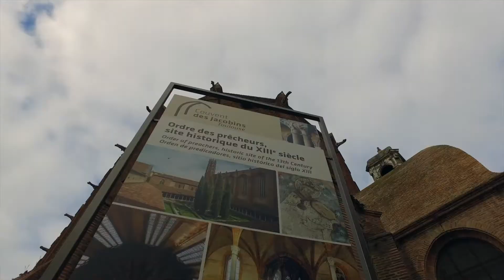Toulouse Walkabout 1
A walk around the beautiful city of Toulouse in southern France. This is part of the France adventure